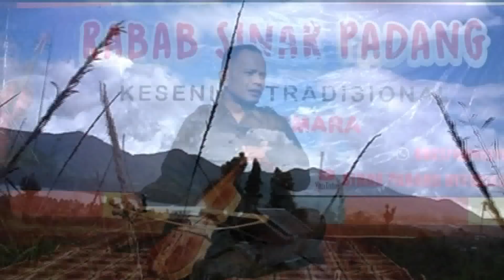SIRIL ASMARA - DANDAM BADARAH VOL 3 - RABAB PESISIR SELATAN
Official Music Video by Siril Asmara “Rabab Pesisir Selatan Dandam Badarah"

Credit and thanks to :
Artist : Siril Asmara